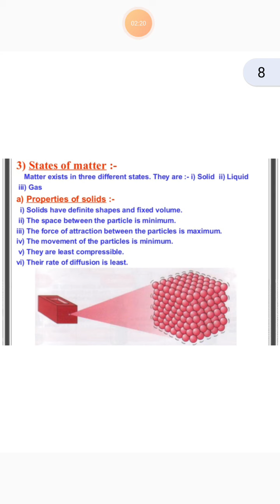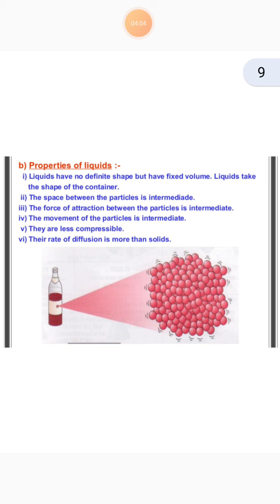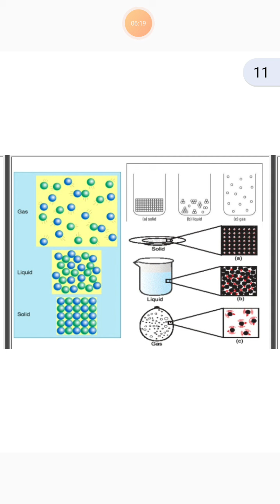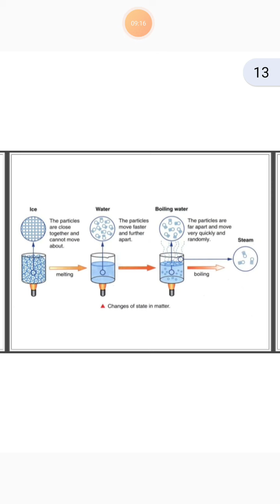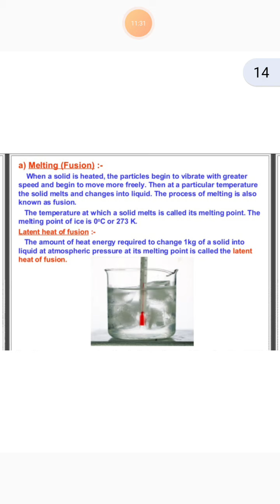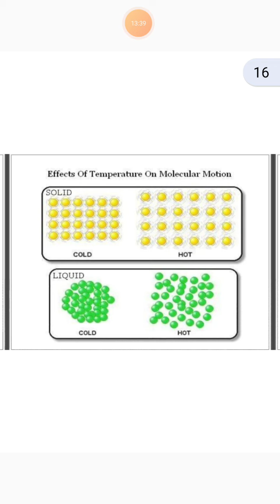Class IX Science Ch 1part 2